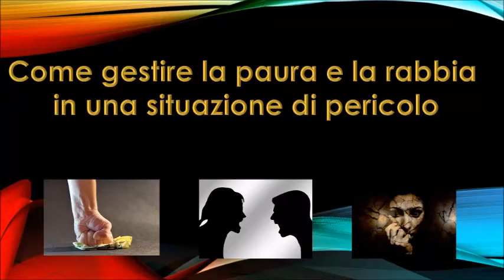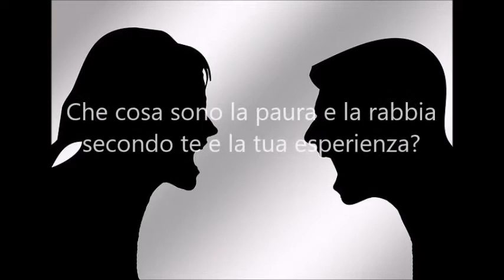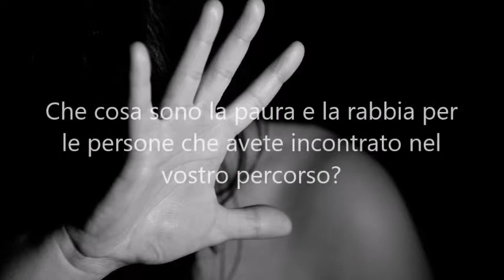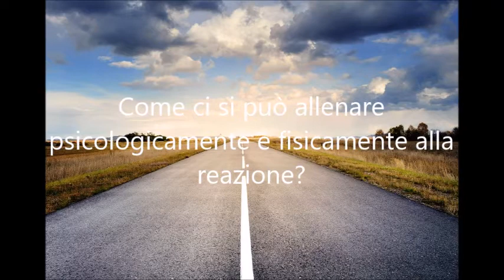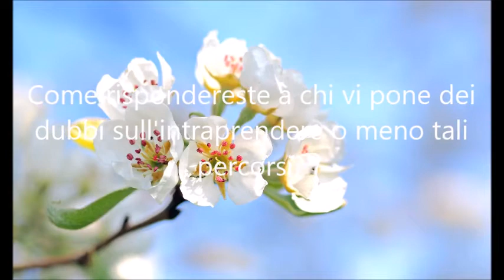Come gestire la paura e la rabbia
Intervista a Sergio Aleati (Psicologo clinico) e Alessandra Amico (Self defence instructor and women personal trainer) sulla gestione della paura e della rabbia in una situazione di pericolo, in vista del prossimo seminario "Violenza di genere e autodifesa" in programmazione presso la palestra Greca Team.